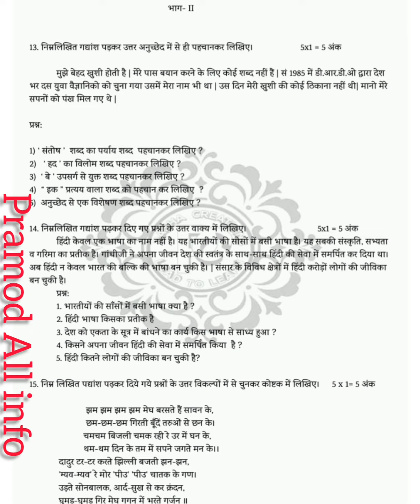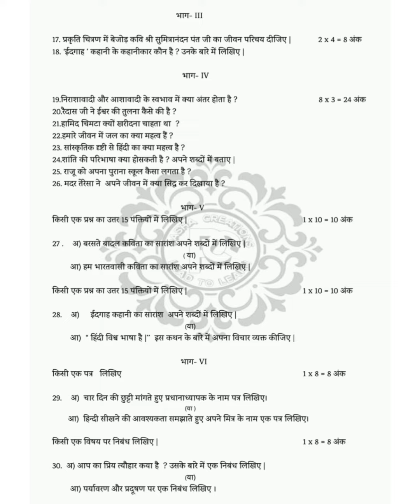10th class SA-1 Hindi question paper 2022-2023